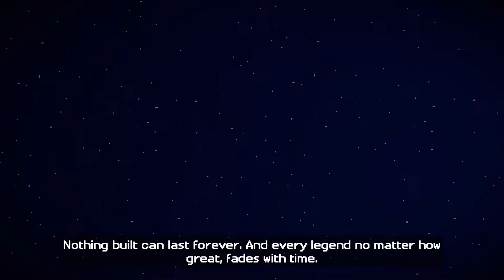Let's Play Minecraft: Story Mode Episode 1 - Part 1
Let's Play Telltale Games a new title -  Minecraft: Story Mode

Game Release date : October 13, 2015

00:00 - Chapter 1